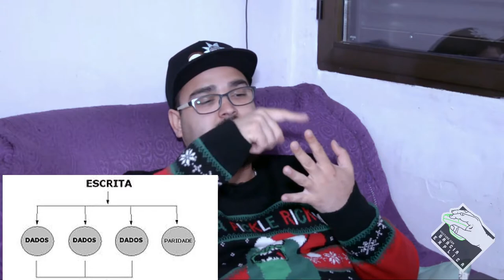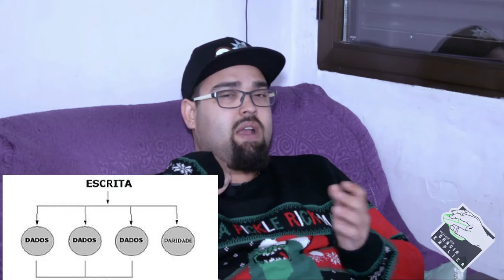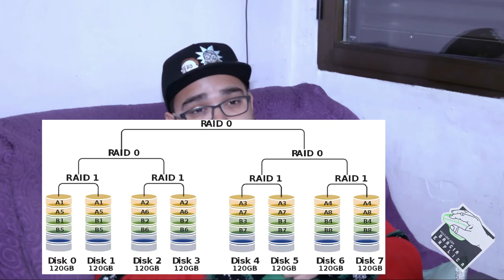Explica RAID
Neste vídeo explico o que é o metodo RAID e quais são os mais utilizados/famosos...

Segue Link's

CREDITOS:
Para mais info sobre créditos as músicas: